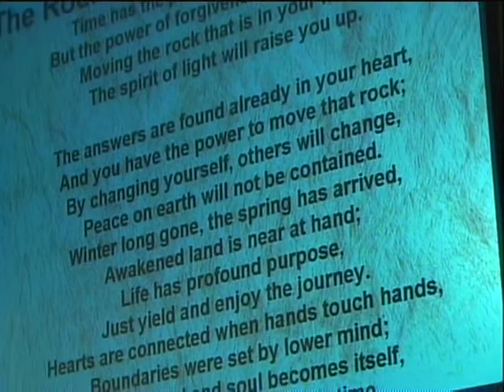The Rock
Winner of the Gold Medal in the first Poetry of Forgiveness competition held by the Hawaii Forgiveness Project in 2005. Original poem in Mandarin by Xiao Fang Zhou, with English translation read by her daughter, Mercedes.